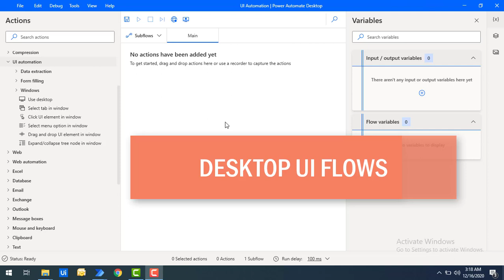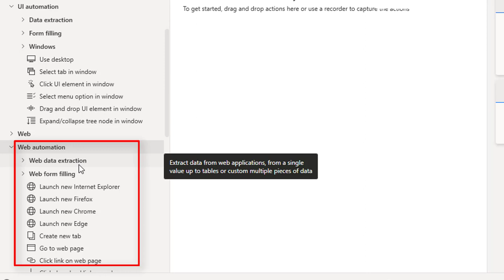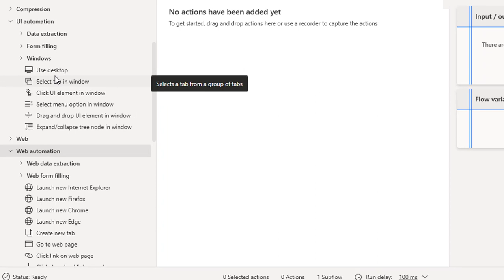Power Automate Desktop : Introduction of UI Automation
What is  UI Automation???
By Definition : Microsoft UI Automation (UI Automation) is a framework that enables you to access, identify, and manipulate UI elements of any application by providing programmatic access to these user interface elements.
By using UI automation Actions , we can create or implement  flows , which can interact with Desktop / Windows Applications. we will call them desktop UI flows.